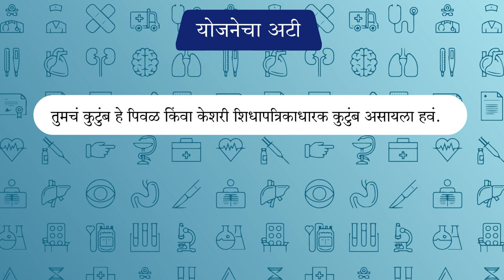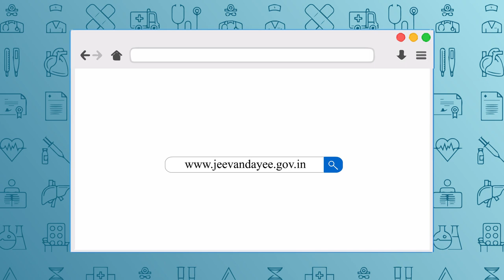महात्मा फुले जन-आरोग्य योजना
दारिद्र्य रेषेखालील आणि दारिद्र्य रेषेवरील (पांढरी शिधा पत्रिकाधारक वगळता) नागरिकांना सर्वोत्तम व अत्याधुनिक वैद्यकीय सेवा व शस्त्रक्रिया मोफत उपलब्ध व्हावी.